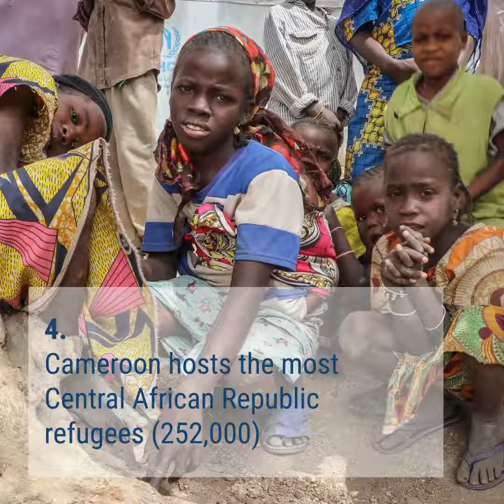OCHA : Cameroon humanitarian crisis explained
Photos :
OCHA/Eve Sabbagh
OCHA/Ivo Brandau
OCHA/Imane Cherif